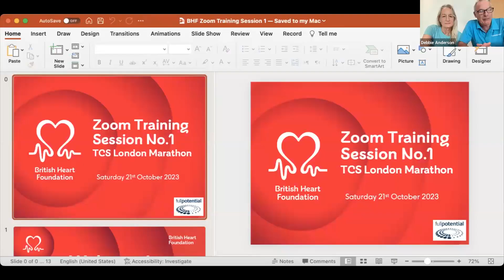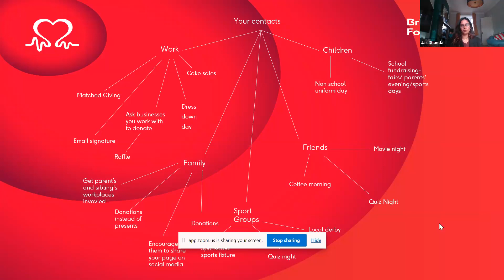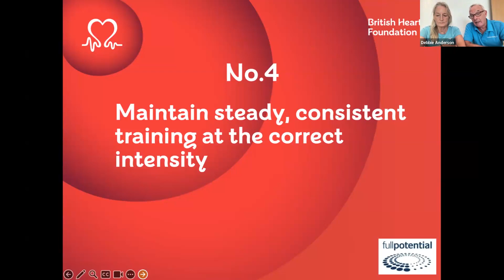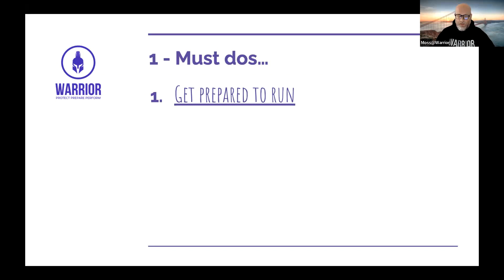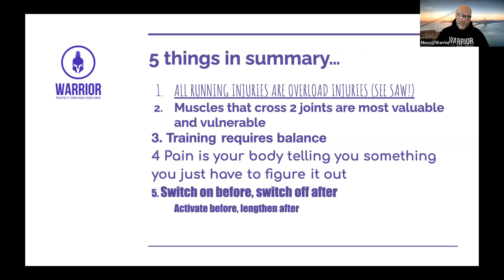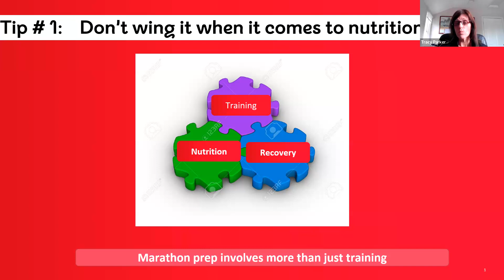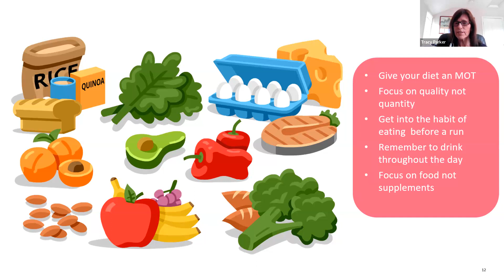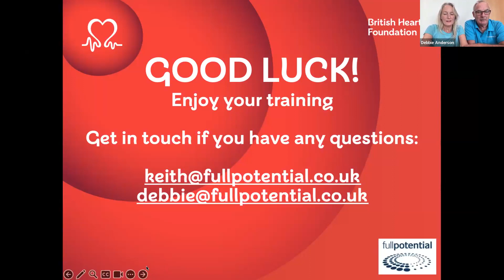BHF London Marathon Zoom 1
5 Top Tips for your Training, Injury Prevention, Nutrition and Fund Raising